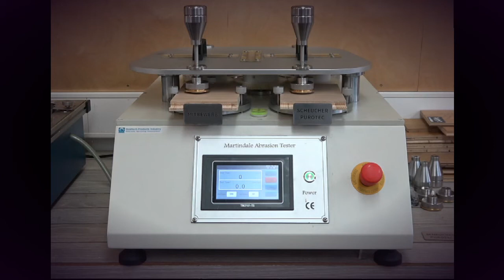Scheucher Parkett's innovative PUROTEC Oberfläche im Martindale Test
Die neue, naturmatt lackierte Oberfläche PUROTEC,  hergestellt in einer im Parkettmarkt bisher einzigartigen Prozesstechnologie - der Eximer Mattierung begeistert nicht nur mit ihrer besonderen Optik, sondern auch mit ihrer zeitsparenden und praktischen Handhabung: Durch die wesentlich höhere Oberflächenhärte wird eine besonders kratz- und abriebfeste Oberfläche erzielt und die Lebensdauer des Parketts um einiges erhöht. Die Reinigung ist besonders einfach und das Parkett praktisch pflegefrei.

Erleben Sie den Unterschied anhand des aussagekräftigen Martindale Tests, welcher in diesem Video eine natürliche Abnutzung simuliert.

Alle Vorteile und mehr Infos über Scheucher Parkett und die brandneue PUROTEC-Oberfläche finden Sie